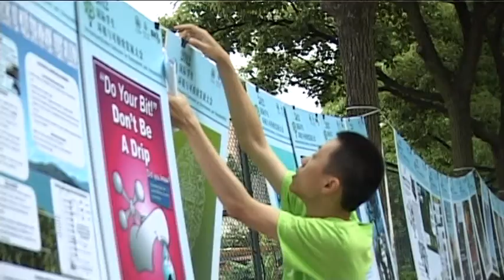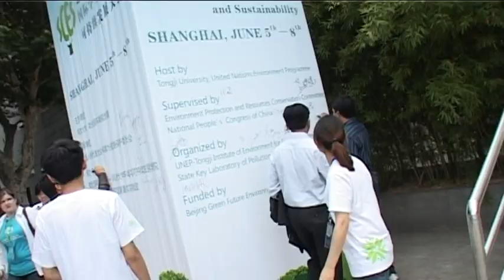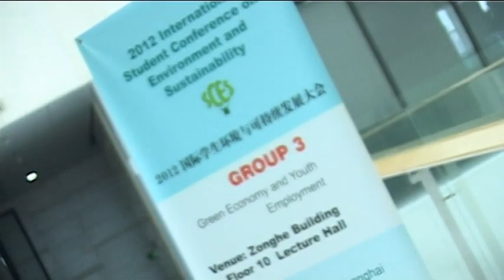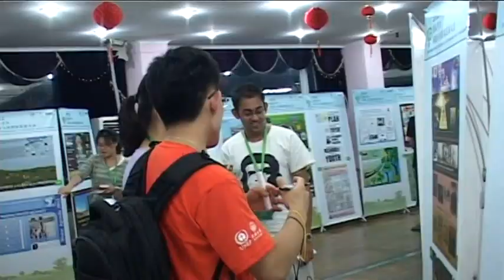International Student Conference on Environment and Sustainability 2012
Tongji University Shanghai, China 4-8 June 2012